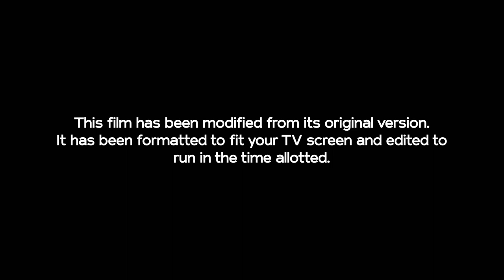Wonder Woman Opening on NBC (September 13, 2023) [F/M]